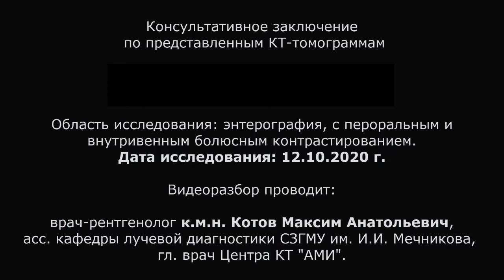Видео разбор и оценка результатов КТ кишечника при атипичной болезни Крона после КТ расшифровки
📝 Для исключения АТИПИЧНОЙ БОЛЕЗНИ КРОНА отправьте снимки DICOM с CD и online-заявку на повторную КТ расшифровку кишечника.

👩‍👧 Смотрите ОТЗЫВЫ пациентов за 5000 руб. заказавших видео разбор пациента с атипичной болезнью Крона после расшифровки КТ кишечника.

▶️ Сейчас мы рассмотрим КТ энтерографию от 12/10/2020.

Исследование представлено в виде КТ энтерографии кишечника. Имеются как нативная, так и артериальная фазы сканирования, .

Кишка полностью заполнена негативным контрастом.
Видим петли кишки, контрастированные на всем протяжении.

Определяем плотность жировой клетчатки где-то от -100, -113 -120 HU и такие показатели плотности действуют на всем протяжении зоны сканирования.
Значит, что зон отека вокруг кишки нет, т.е. жировая клетчатка живота интактна.

В то же время обращает на себя внимание участок подвздошной кишки, как в левой половине тела, где плотность у нас повышена до 104 HU.
Это говорит о полнокровии стенки кишки, о наличии воспалительной реакции.

Видим плотность 90 в терминальном отделе кишки и здесь наблюдаем не совсем благополучную картину.
Есть у нас утолщение стенки кишки где-то до 8 мм и опять же смотрим плотность это полнокровие, артериальное полнокровие кишки. Конечно, это признак воспаления.
Таким образом, получается, что у нас задействована тонкая кишка преимущественно как терминальная, так я бы сказал и дистальный отделы соответственно тощей кишки, тонкой кишки.
Это конечно в первую очередь наводит мысль о болезни Крона.

Появляется в кадре терминальный отдел подвздошной кишки, мы также видим такое же усиление накопления контраста, что говорит в пользу воспалительных процессов.

И чревный ствол у нас диаметром порядка 5,7 мм, а верхняя брыжеечная артерия у нас получается диаметром порядка тоже где-то 6 мм, что является нормальным показателем для молодого человека.
Поэтому говорить о какой-то ишемии или же, наоборот, об аневризмах тут не приходится.

Смотрим на терминальные отделы тощей кишки.
Также мы видим глубокое насыщение контрастом где-то до соответственно 100 HU, что, конечно, является маркером болезни Крона.

Это конечно не совсем классический симптом расчески, но очень близок к этому.
Каких-либо объемных образований в зоне сканирования мы не видим.

Однако присутствует утолщение стенок, артериальное полнокровие, отек стенок тонкой кишки, как дистальных, так и терминальных отделов подвздошной кишки, что является убедительным КТ-признаком болезни Крона.

🔗 Полный текст видео разбор пациента с атипичной болезнью Крона читайте в блоге

📉 ОБРАЗЦЫ ЗАКЛЮЧЕНИЙ КТ кишечника с атипичной болезнью Крона на , где с ними можно ознакомиться и скачать.

⚡️ ПРИЗНАКИ атипичной болезни Крона:

🔹 потеря веса происходит из-за осложнений болезни Крона, провоцируемых свищами;
🔹 боли в суставах из-за потери кальция и витамина D, приводящих к развитию остеопороза и ревматических болезней;
🔹 нарушения зрительных функций, пока не имеющих достоверного обоснования;
🔹 кожные признаки, связанные с покраснением дермы и появлением сыпи, которые купируются антибиотиками до момента, улучшения состояние кожи;
🔹 трещины стенки заднего прохода, связанные с частой дефекацией;
🔹 повышенная утомляемость, связанная с проявлением анемии при нарушении всасывания питательных веществ;
🔹 язвенные образования в ротовой полости, поражающие десны, язык и губы.

🎥 Видео разбор пациента - это обсуждение диагноза, симптомов и результатов КТ у конкретного больного, а не заболевания вообще.
Привлечение к разбору пациента специалиста, детально знакомым с отдельные сторонами проблемы, позволяет рассматривать важнейшие аспекты болезни в целом, но применительно к конкретному больному и его клиническому случаю.

©️ Видео разбор пациента и оценка результатов КТ кишечника при атипичной болезни Крона после повторной расшифровке КТ кишечника подготовил врач-рентгенолог к.м.н. Котов М.А., асс. кафедры лучевой диагностики СЗГМУ им. И.И. Мечникова, главный врач Центра КТ "Ами"

💡 Вы можете заказать у нас услугу "Видео разбор и оценку результатов КТ" на основании диска с DICOM снимками обследования за 5000 руб.